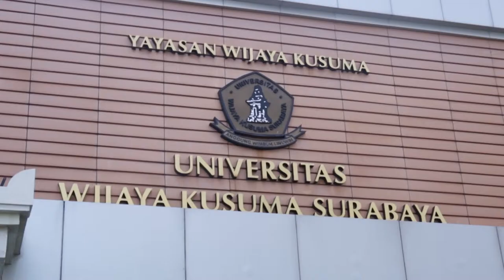Kuliah Umum Menteri Perdagangan di Universitas Wijaya Kusuma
Sebagai upaya mempersiapkan generasi muda dalam menghadapi revolusi industri 4.0, Menteri Perdagangan Enggartiasto Lukita memberikan kuliah umum di Universitas Wijaya Kusuma, Surabaya, Jawa Timur, Selasa, 26 Februari 2019.

Mendag meyampaikan bahwa untuk meningkatkan ekspor di era industri 4.0, pemerintah melakukan beberapa langkah, antara lain mendiversifikasi produk ekspor, menjalin perjanjian perdagangan dengan negara-negara mitra dagang baru, meningkatkan promosi ekspor, serta menggiatkan ekspor jasa dan ekonomi kreatif.

Universitas dapat berperan dalam upaya peningkatan ekspor, salah satunya dengan meningkatkan produktivitas melalui pengembangan sumber daya manusia. Hal ini sejalan dengan fokus pemerintah dalam rangka mewujudkan pertumbuhan Indonesia yang berkesinambungan dengan berbasis ekspor dan investasi.